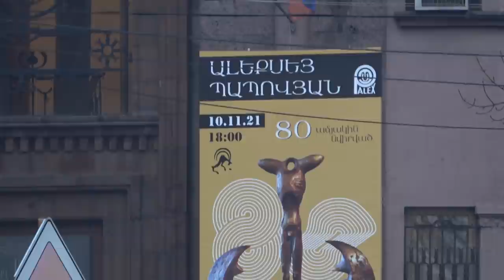26.11.21, Fr, Arandznatner gortcic minchev Azatutyan poghota, Komitas+Griboedov.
Acharyan, Tsarav Aghbyur, Rubinyants, Rubinyants Ulnetsi mayrughi, Babayan, Azatutyan, Saralanji, Abovyan, Sayat Nova, Teryan, Tumanyan, Mashtots, Komitas, Griboedov.